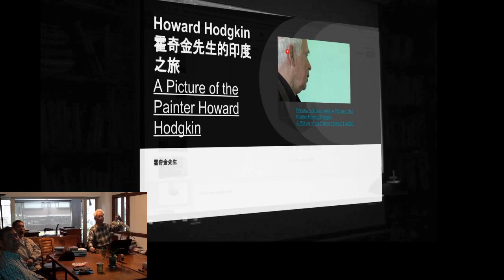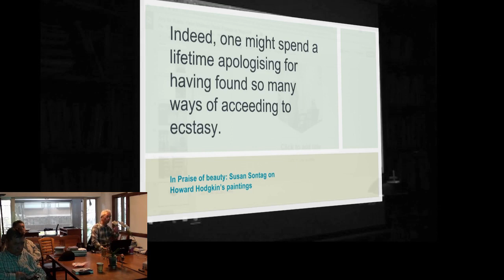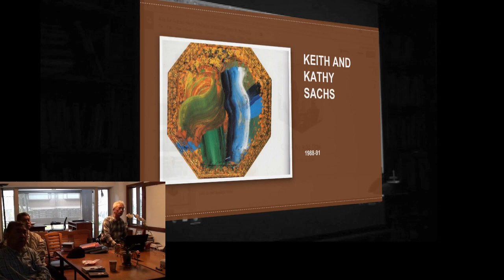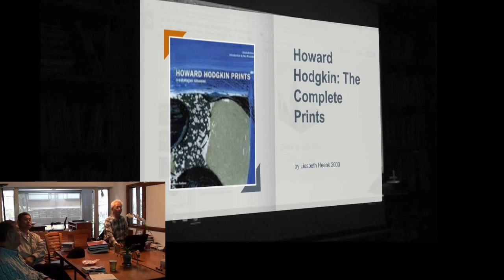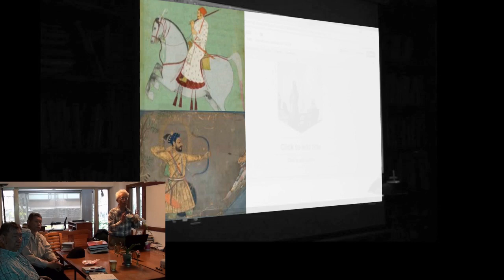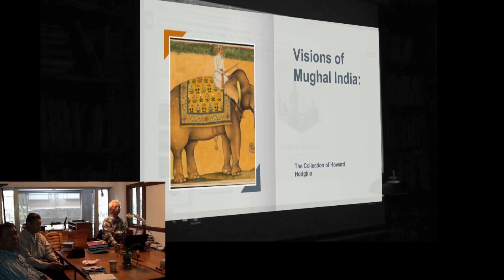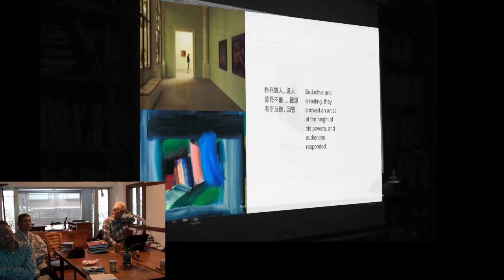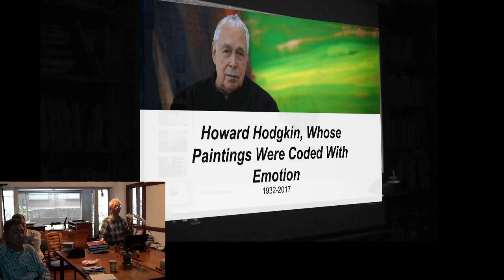147 紀念Howard Hodgkin 漢清講堂 2017-03-18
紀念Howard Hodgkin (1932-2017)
 【漢清講堂】 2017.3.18 心得分享與討論會
 日期：2017年3月18日(周末)，
地址：台北市新生南路三段88號2樓
參與者：林義正、蘇錦坤、羅文森、鍾漢清